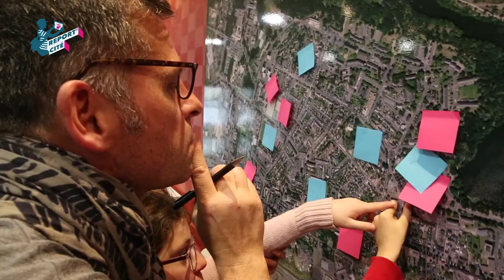LA MAISON DU PROJET DE BEILLE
Reportage réalisé par des enfants de l'école Aldo Ferraro d'Angers à l'occasion de la plénière des "conseils d'enfants" du 22 mars 2017.
Avec les interviews de trois jeunes élus, de Morgane Bourigault, chargée de développement à la maison du projet et de Sophie Lebeaupin, adjointe du quartier Belle-Beille.